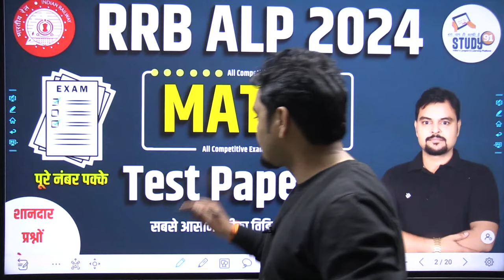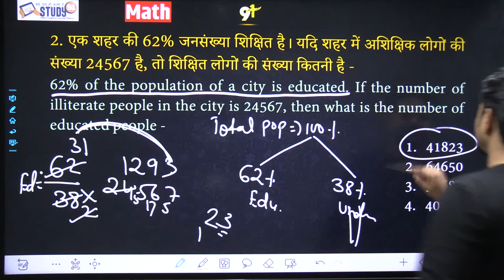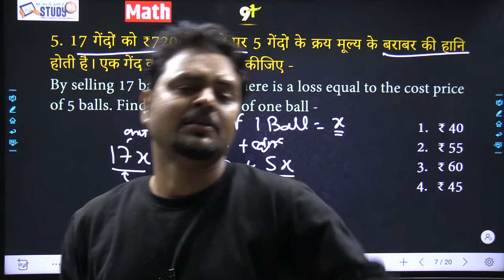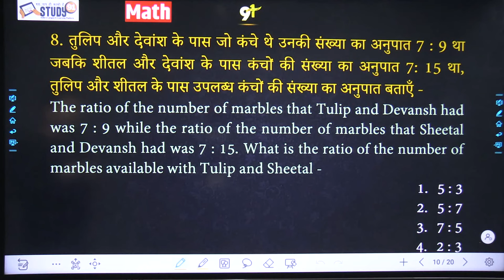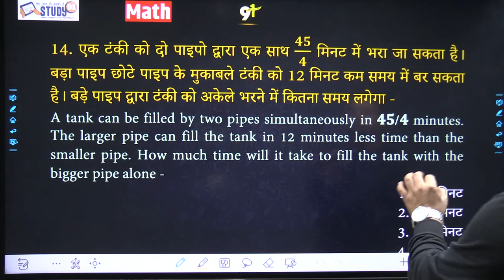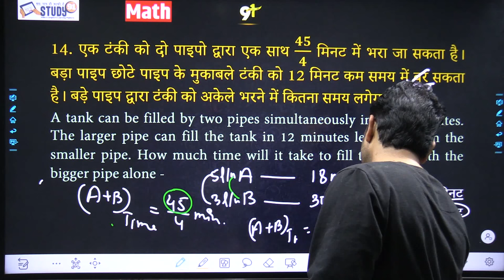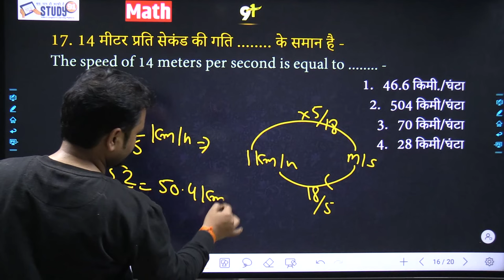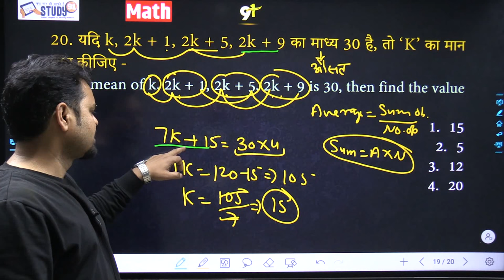Math RRB ALP Test Paper 03 | RRB ALP Previous Year Paper | Math Best Tricks | Study91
@STUDY91 Math RRB ALP Test Paper 03 | RRB ALP Previous Year Paper | Math Best Tricks | Study91

✅RO/ARO Special Hindi Book & GK/GS Book By Nitin Sir 👇
🛑Vacancy Out❗Hurry UP 🏃‍♂️🏃‍♂️
✅ऐसे Points जहाँ से बार-बार प्रश्न बनता है,
उनका एक साथ Collection
एक Book 📔 में कभी नहीं मिलेगा।

👇🏻 Study91 पर फ्री डिलीवरी के साथ
 Police Constable GK/GS Special book
में भारी छूट के साथ अभी ऑर्डर करें।

🛑 सबसे अधिक विडियो क्लासेस
🛑 अतिसंभावित  प्रश्नों की टेस्ट सीरिज
🛑 सभी प्रश्नो की विस्तार से व्याख्या
🎯🎯🎯 अभी ज्वाइन करें 🎯🎯🎯

  Math RRB ALP Test Paper 03, RRB ALP Previous Year Paper, RRB ALP 2023-24, Score Full Marks in RRB ALP Maths, RAILWAY ALP MATHS, RRB ALP EXAM MATHS PAPER SOLUTION